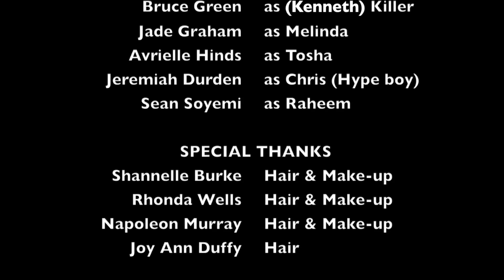Proof Of Concept Trailer "Hell'd Accountable"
This is a Proof of Concept Trailer in efforts to get funding to shoot this wonderful well written feature film.  Logline: A father blames hip-hop for the lost of his son and targets a number one rap group.